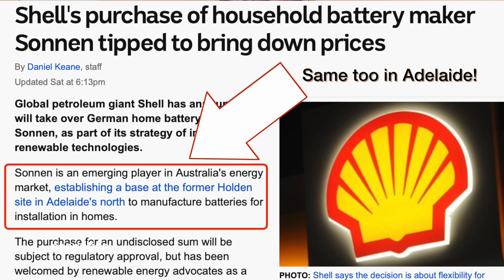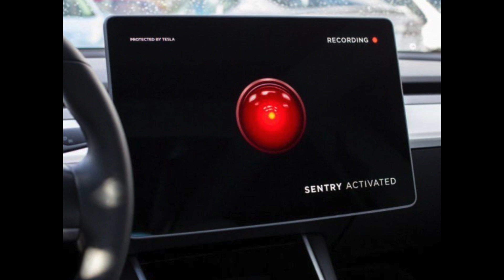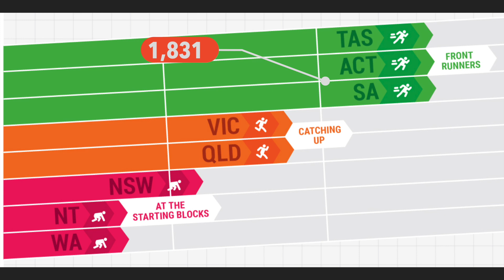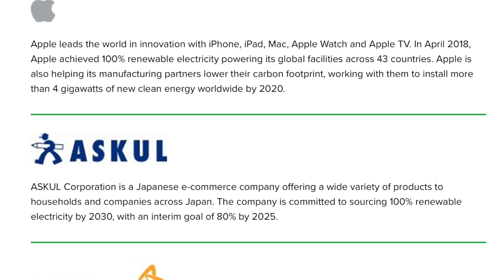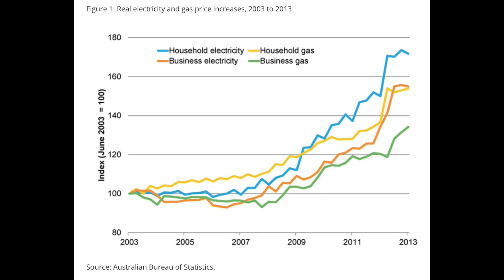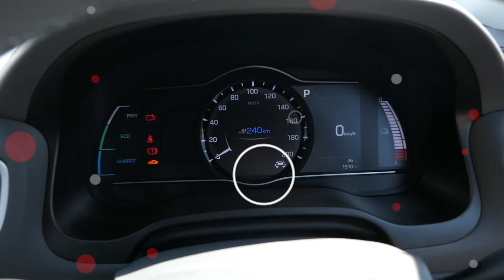Old becomes new | Tesla updates | Climate Council Report card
On today’s show; What was Ford’s factory in Geelong goes green;
Tesla rolls out two new features; The Climate Council’s report card for Australia, and some tips on how you can help get businesses on to a cleaner, greener path.

LINKS AND REFERENCE MATERIAL
Vestas partners with local manufacturing service provider for Wind Turbine Assembly Facility in Geelong

Shell buys battery company in SA and uses old Holden factory

POWERING PROGRESS: STATES RENEWABLE ENERGY RACE
16/10/18

Price of electricity in Australia (published 6 years ago by Aus Gov still holds true)